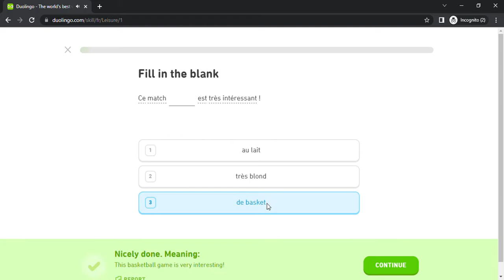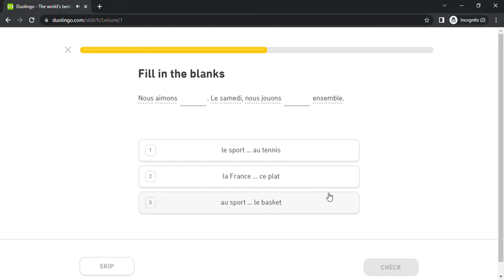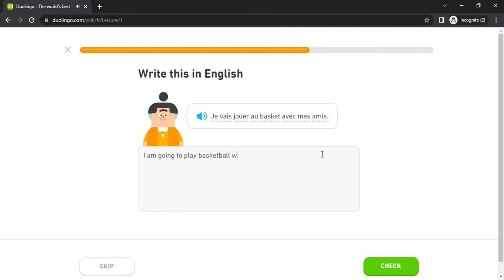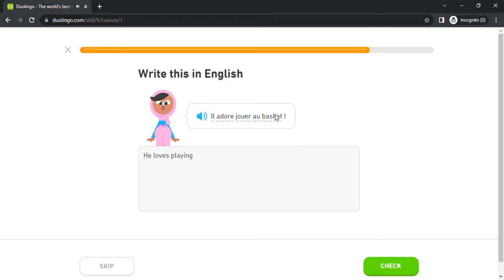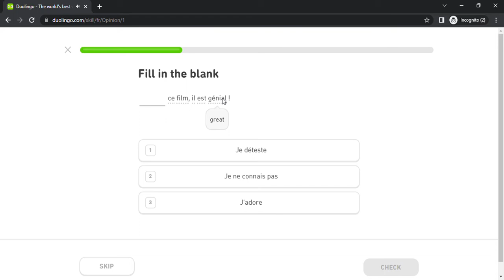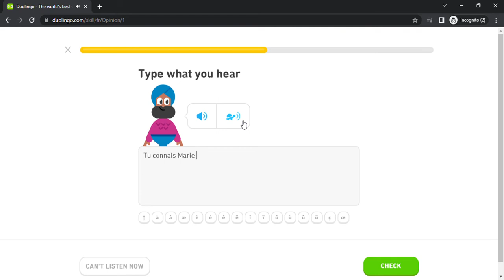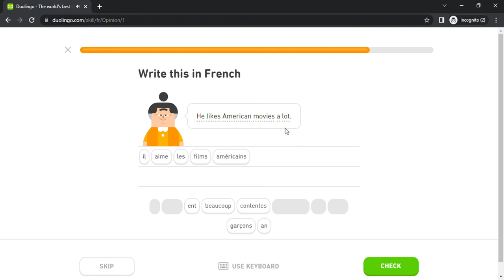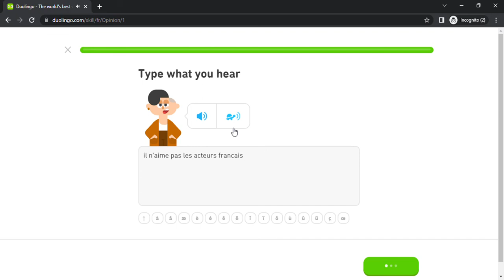Duolingo #567 French - English (Part 16 - Leisure 1 and Opinion 1)